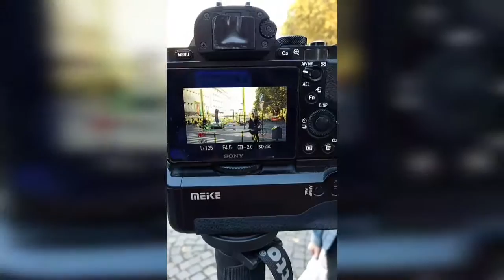Стас Васильев (Ай как просто) в Кельне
Стас Васильев (Ай как просто, Max Power) в Кельне со своей женой.